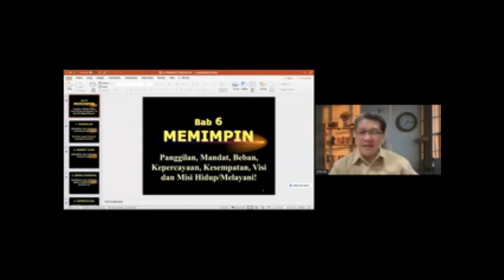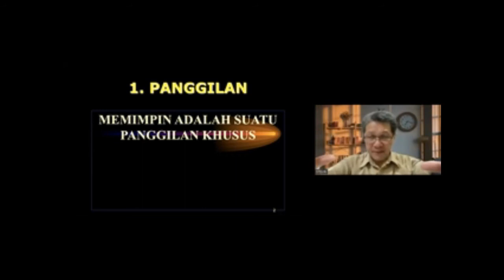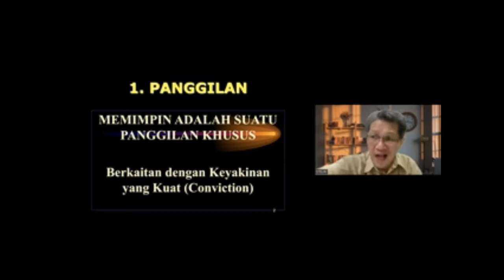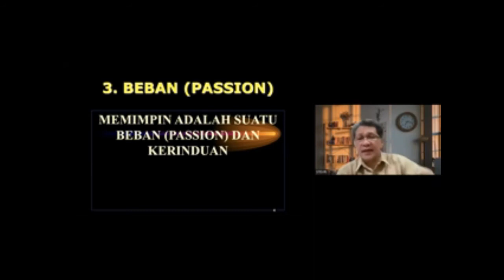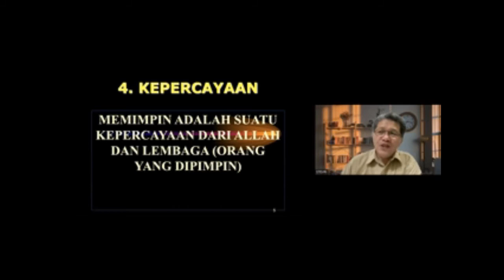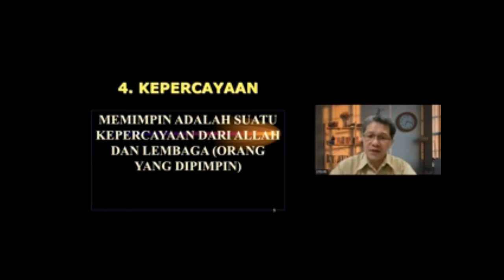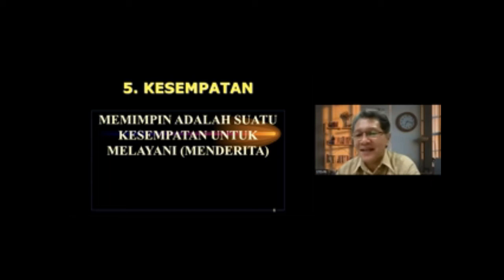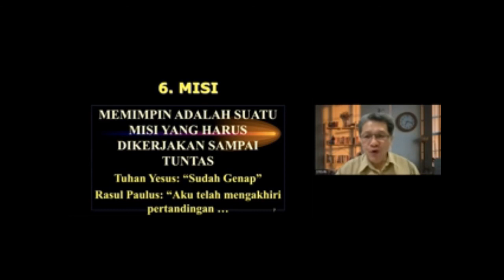Bab 6: Memimpin (Dr. Stevri P.N.I. Lumintang)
Pengembangan Pemimpin dan Kepemimpinan Kristen | Program Sarjana & Pascasarjana STAK Lentera Bangsa Manado | 11-14 Juli 2022